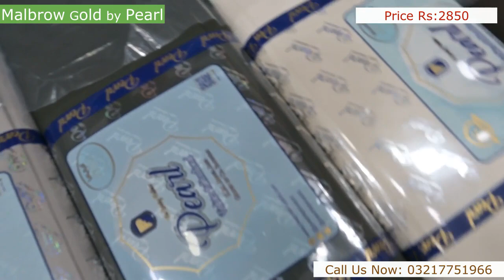M G by Pearl fabrics | Malbrow Gold by Pearl